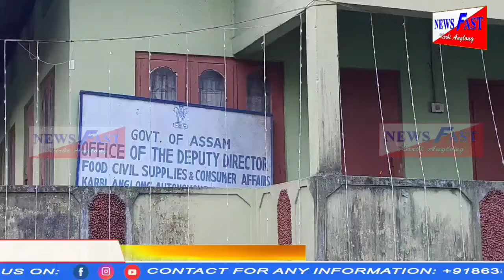NewsfastKA prime time news #10/04/2024